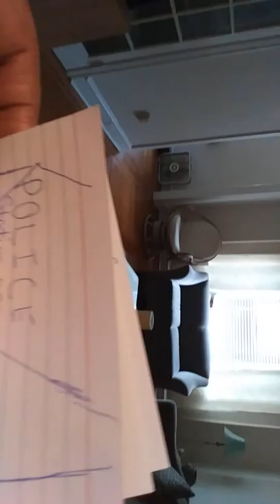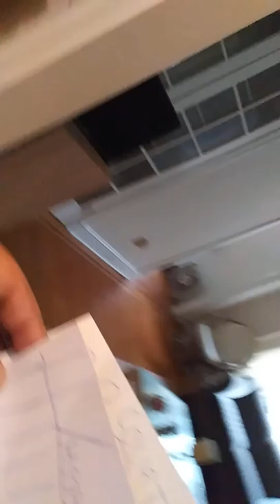May 26, 2018